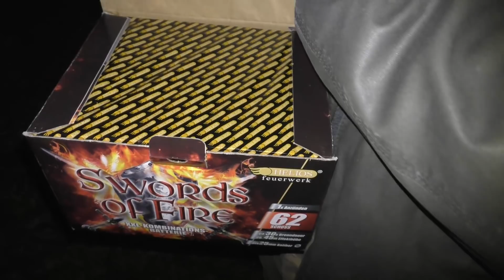SWORDS OF FIRE - HELIOS / WECO 18,99€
Für 18,99€ kann man seit 2016 die Sword of fire Batterie bei Aldi Süd kaufen. Was die so kann seht ihr jetzt!

Viel Spass ;)

Mein Feuerzeug
Mein Schnittprogramm